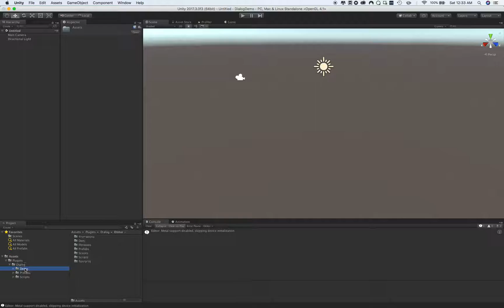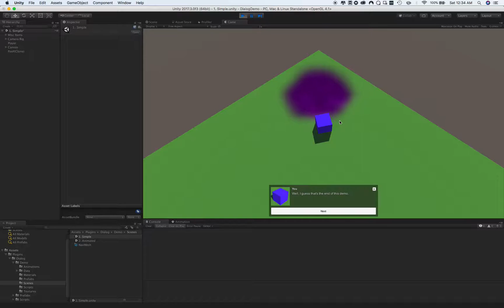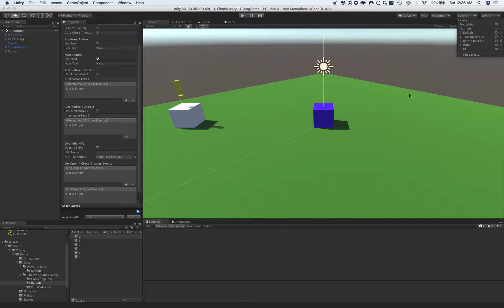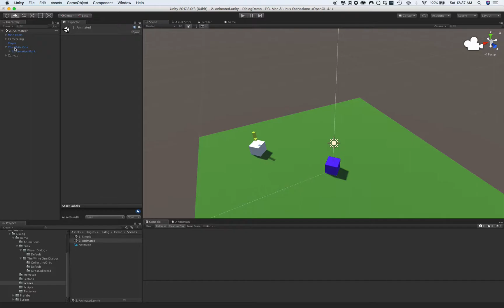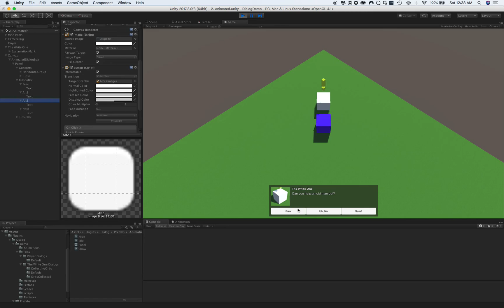Simple Dialog Box Intro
A simple dialog box package for your Unity Game